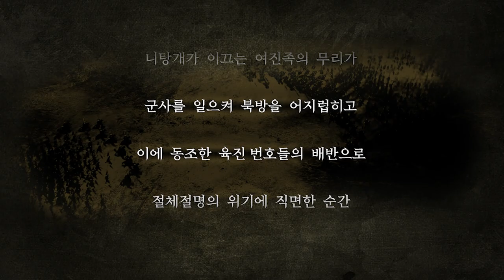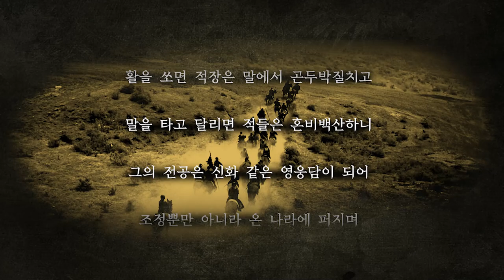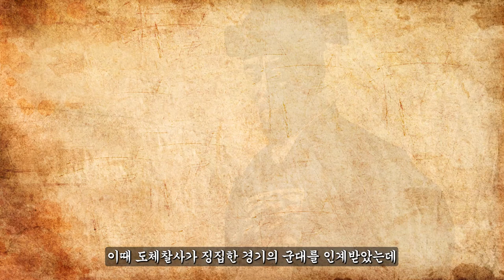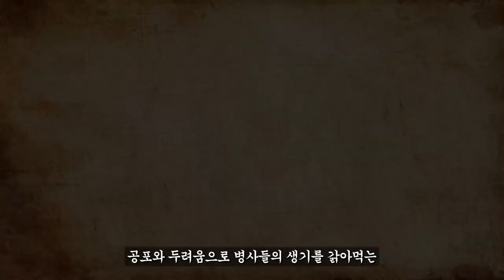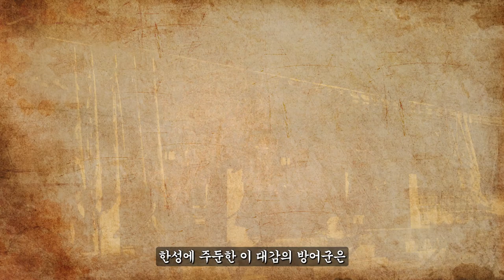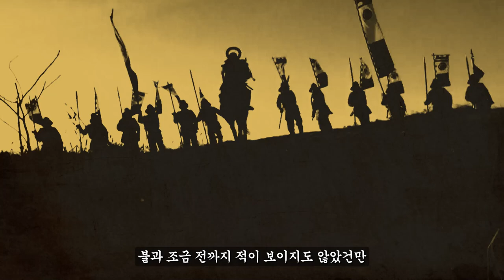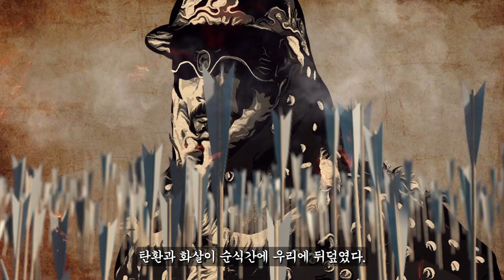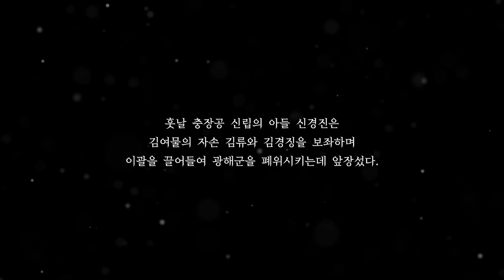임진왜란 최악의 패전. 탄금대 전투와 신립 | 임진왜란 이야기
신립이라는 인물을 공부해보고
그에게 온전히 이입되다 보니
신립을 옹호하는 영상이 되었습니다.

*이 영상의 내용이 100% 올바른 역사가 아닙니다!

임진왜란 최악의 패전인 탄금대전투는
전멸에 가까운 피해를 입어 사료가 많이 없기에
무엇이 팩트다! 라고 할 수는 없지만

신립이 마냥 기병최고! 평지최고! 를 외치며
오합지졸의 병사로 배수의 진을 쳤으리라
생각하지는 않아 제작하게 되었습니다.

*** 사용된 이미지는 실제와 다를 수 있으며
일부 내용에는 이야기의 진행을 돕기위한
개인적 견해와 상상이 반영되었습니다. ***